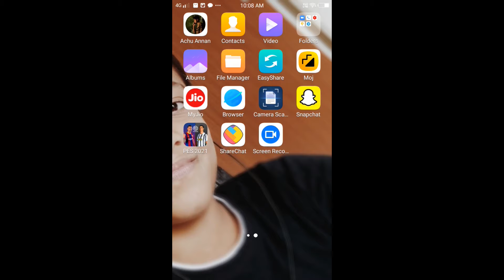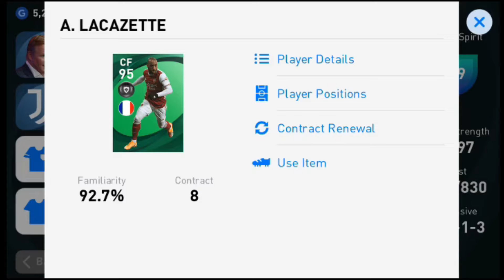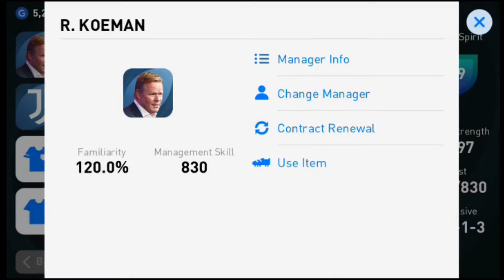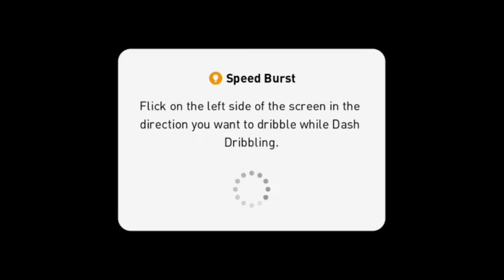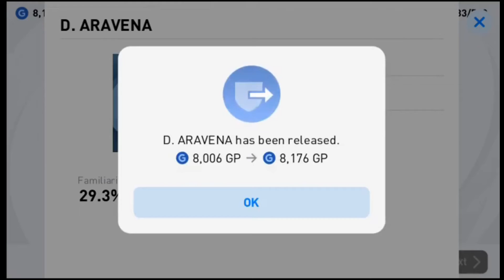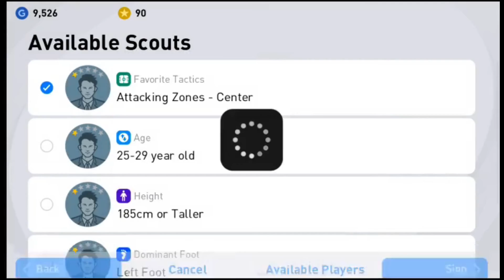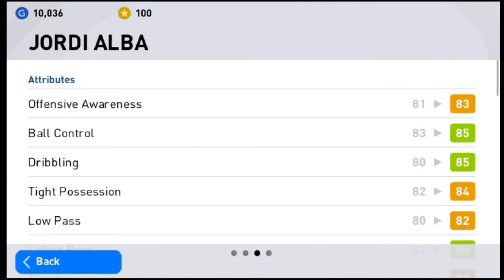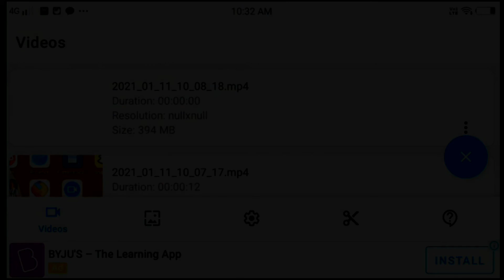this is my new year surprice for you guys